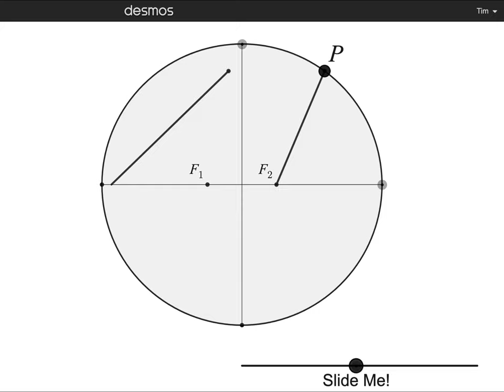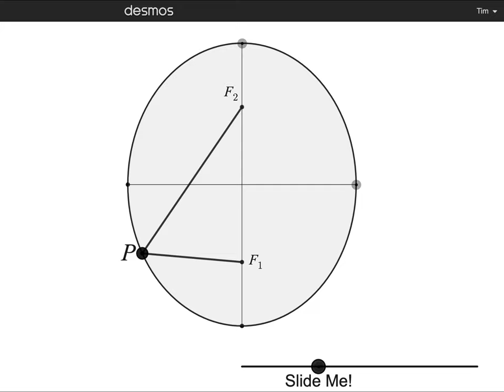Ellipse Property Animation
Enjoy this ellipse property animation created in Desmos. Large points are moveable. Last screen in